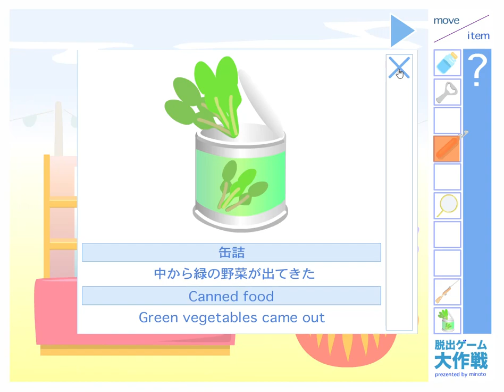[Minoto] Pleasant Festival (Perfect End) Walkthrough